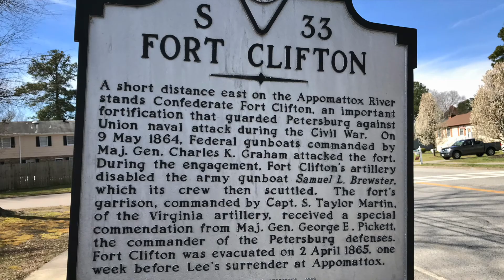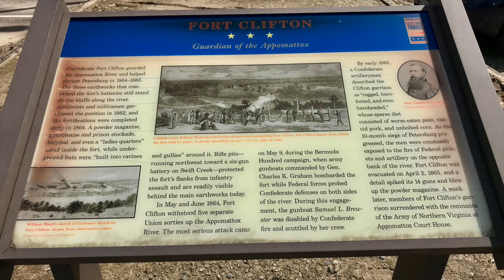Fort Clifton in Colonial Heights, VA 3-24-18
Went to one of the last Civil War sites in my area that I have not visited. Quite a nice little park which is owned by the City of Colonial Heights and is managed by the Parks Department. This fort was a Confederate stronghold that never let the Union boats pass, and it was only abandoned in the retreat to Appomattox and eventual surrender of Lee's army in Appomattox, VA.